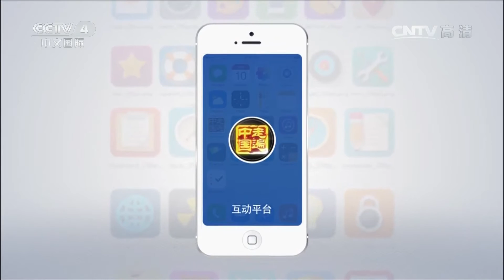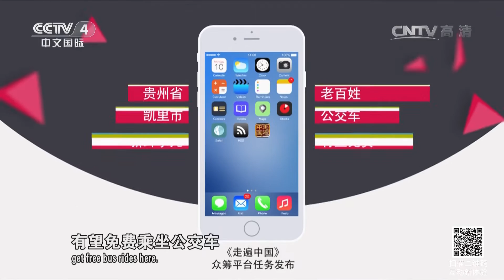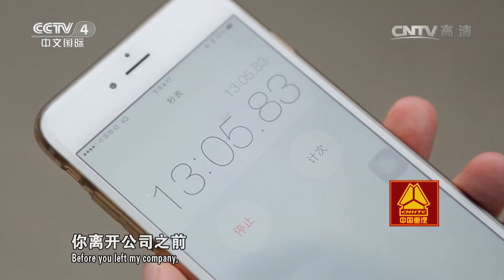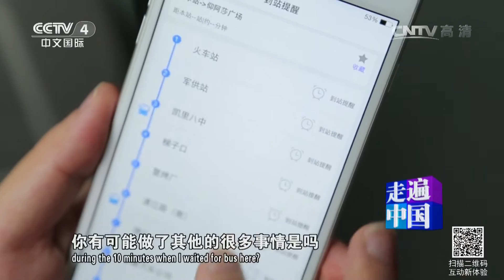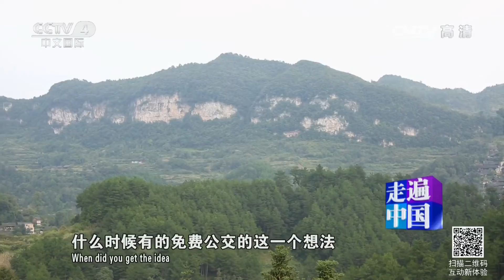《走遍中国》 20160503 90后小伙的圆梦路 | CCTV-4